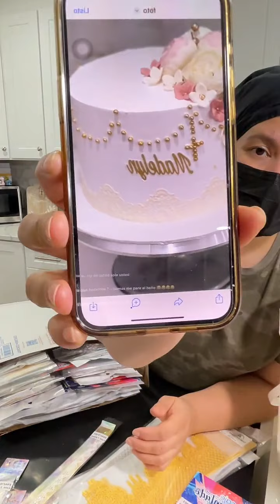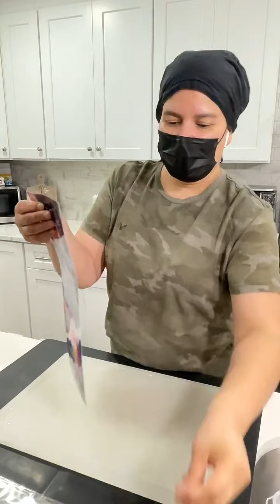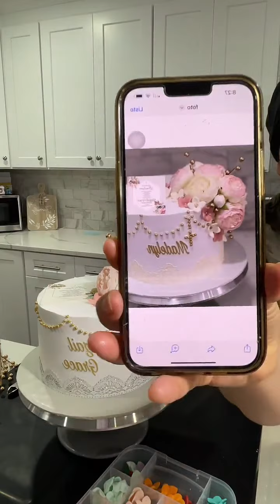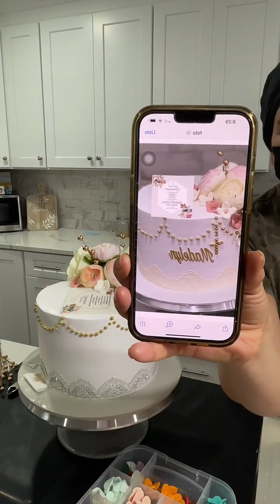Decorando pastel de bautizo gracias por el apoyo